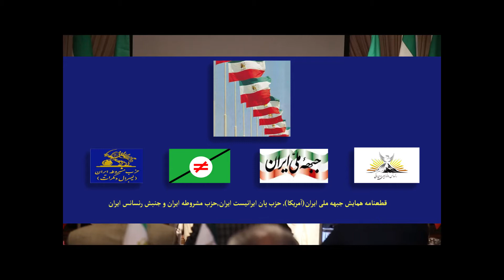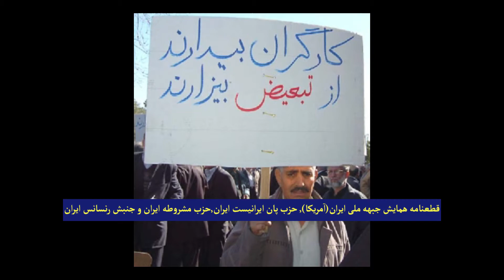قطعنامه چهار سازمان سیاسی و فرهنگی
گزارش همایش جبهه ملی ایران(آمریکا), حزب پان ایرانیست ایران,حزب مشروطه ایران و جنبش
 رنسانس ایران
همایش جبهه ملی ایران(آمریکا), سازمان برونمرزی حزب پان ایرانیست ایران,حزب مشروطه ایران(لیبرال دمکرات) و جنبش رنسانس ایران در لس آنجلس در روز جمعه ۱۱ اوت ۲۰۱۷ در گرامیداشت سالروز انقلاب مشروطیت با سرود ای ایران و به ریاست بیژن مهر سخنگوی جبهه ملی ایران در آمریکا آغاز شد.
بیژن مهر با اشاره به سالروز انقلاب مشروطیت گفت پس از ۱۱۱ سال امروز تقریبا تمام دست آوردهای مشروطیت از جمله آزادی زنان , آزادی احزاب و مطبوعات و حاکمیت قانون ازبین رفته است و بازگشت به مشروطیت میتواند مخرج مشترک تمام گروه های سیاسی و فرهنگی باشد,زیرا انقلاب مشروطیت متعلق به هیچ گروهی نیست و تنها به تاریخ ایران و مبارزات حق طلبانه ملت ایران تعلق دارد.
دکتر رضا جرجانی اولین سخران این همایش بود که به نقش تاریخی ۴ سازمان برگزار کننده در مقاطع مختلف اشاره کرد و این همبستگی را مفید برای اپوزسیون ایران خواند.آرتمیس علی آبادی دومین سخران بود که در مورد اهمیت انقلاب فرهنگی در ایران صحبت کرد سپس شاهین نژاد در مورد تفاوت ایران با دیگر کشورهای خاورمیانه سخن گفت .مهرداد رهبر آخرین سخنران بخش اول که به زبان انگلیسی انجام گرفت با عنوان “چگونه میتوان عزت ملی را باز پس کرفت” بود.در بین سخنرانیها پیام های ویدیویی دکتر حسن منصور ,دکتر بقایی و دکتر اکمل پخش گردید .
بخش دوم با سخنرانی مهدی ذولفقاری “گفتمان قانون و دمکراسی”آعاز شد. افشین افشین جم “نگاهی واقع گرایانه به اپوزسیون و فرصت ها , “شیرین طبیب زاده “مشکلات محیط زیست ایران ” , فواد پاشایی “ضرورت همگامی نیروهای ملی ” سخنرانان بعدی بودند سپس نمایندگان ۴ جریان خسروبیت الهی( حزب مشروطه) دکتر نوشیروانی (رنسانس ایران )ناصر پل (حزب پان ایرانیست) و بیژن مهر (جبهه ملی ایران )ضرورت این ایتلاف ملی را برشمردند.در بین سخنرانی ها پیام های ویدیویی دکتر حسن کیانزاد, دکتر سعید بشیرتاش بهرام آبار,دکتر حسین شهرستانی و دکتر علیرضا مولا که حاوی شادباش به این همبستگی و ضرورت آن بود پخش شد .
در پایان شاهین نژاد جمع بندی این نشست و اهمیت آن در یکپارچگی کشور و یگانگی ملی را عرضه نمود و خسرو بیت الهی قطعنامه این همایش را قرایت کرد.این برنامه که باحضور نزدیک به ۱۰۰ تن برگزار شد با سرود ای ایران پایان یافت .این همایش برای عموم نبود و حضار با دعوت قبلی شرکت داشتند.
گزارشهای ویدیویی متعاقبا ارسال خواهد شد